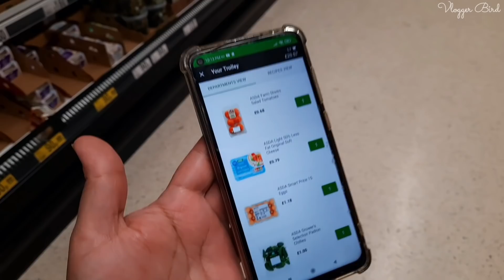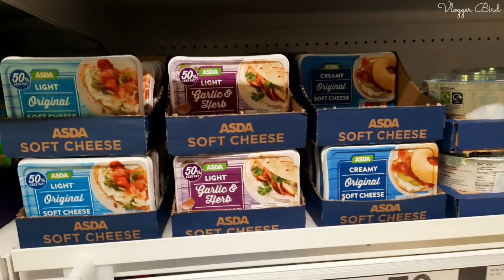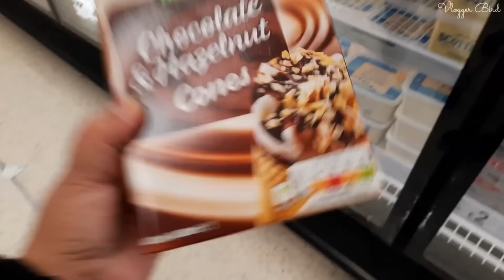Itne embarrassment hue aaj Woh log mere pechay bhag rahay thay